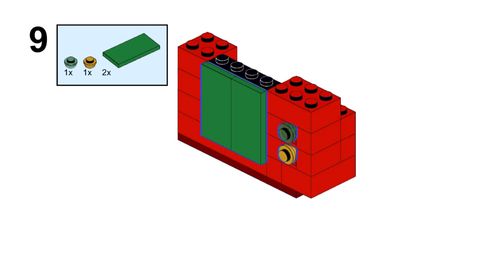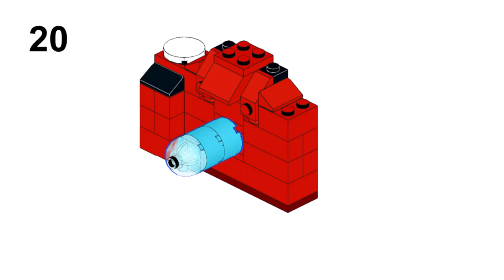PHOTO CAMERA DSLR Lego classic 11020 ideas How to build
How to build a Photo camera with Lego classic 11020? Building instructions for DSLR only from parts of the Lego classic 11020 set